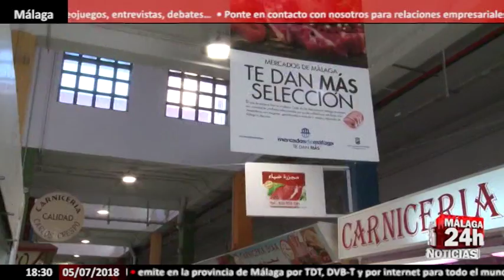Pérez insta al Ayuntamiento a que transforme Málaga en una 'Ciudad libre de plusvalías por herencia'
El Partido Socialista ha instado al Ayuntamiento a que se sume a otros municipios de la provincia y convierta a Málaga en una 'Ciudad libre de plusvalías por herencia".

El PSOE de Málaga continúa trabajando para que Málaga se convierta en Ciudad libre de plusvalías por herencia.

El portavoz municipal y candidato socialista a la Alcaldía, Daniel Pérez,  ha afirmado que es de justicia y sentido común la bonificación al 95 por ciento de las plusvalías por herencia, medida que ya han aprobado localidades como Nerja, Rincón o Canillas de Albaida.

Según Pérez, la primera medida como alcalde será la de eliminar las plusvalías por herencia ya que es inadmisible que por una vivienda de 60.000 euros se esté pagando hasta 12.000 euros en concepto de plusvalías, obligando a muchas personas a rehipotecarse para poder acceder a sus herencias.

Para el portavoz socialista, hay que salir a la calle para reclamar la derogación de este impuesto completamente abusivo, que pagan hasta el 95 por ciento de los ciudadanos de Málaga.

English:

The Socialist Party has urged the City Council to join other municipalities in the province and turn Malaga into a 'City free of capital gains by inheritance'.

The PSOE of Malaga continues working for Malaga to become a city free of capital gains by inheritance.

The municipal spokesman and socialist candidate for Mayor, Daniel Perez, said that it is fairness and common sense the bonus to 95 percent of the capital gains by inheritance, a measure that has already approved locations such as Nerja, Rincon and Canillas de Albaida.

According to Perez, the first measure as mayor will be to eliminate capital gains by inheritance as it is unacceptable that for a house of 60,000 euros is paying up to 12,000 euros in capital gains, forcing many people to rehipotecarse to access their inheritances .

For the socialist spokesman, you have to go out to the streets to demand the repeal of this completely abusive tax, paid by up to 95 percent of the citizens of Malaga.